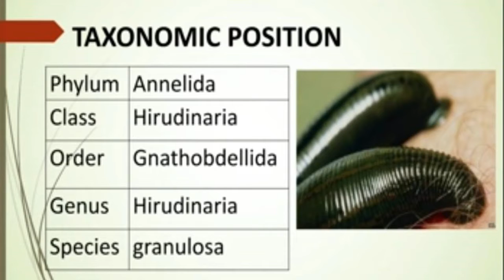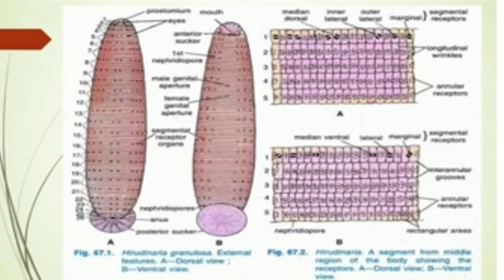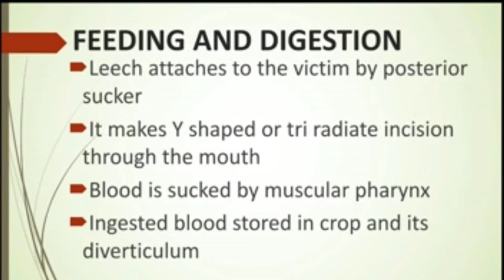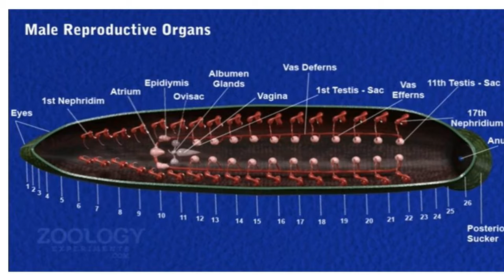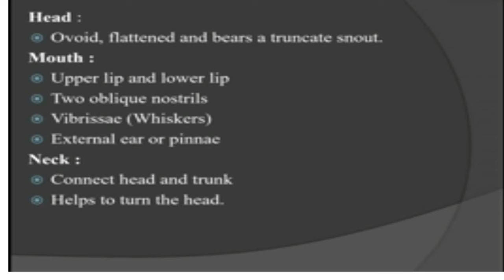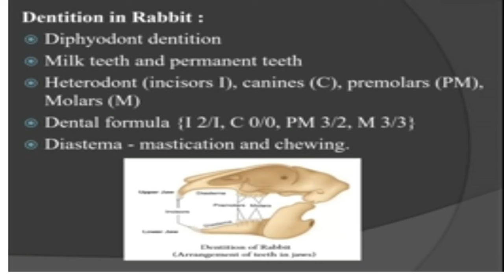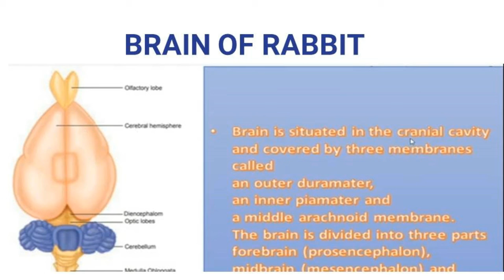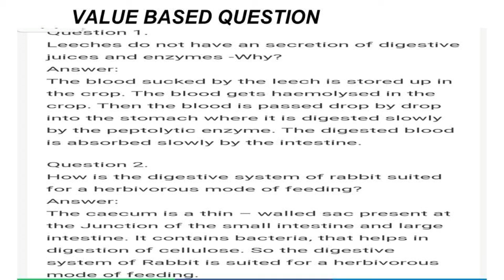SCIENCE STD 10 BIOLOGY | STRUCTURAL ORGANISATION OF ANIMALS | UNIT - 13